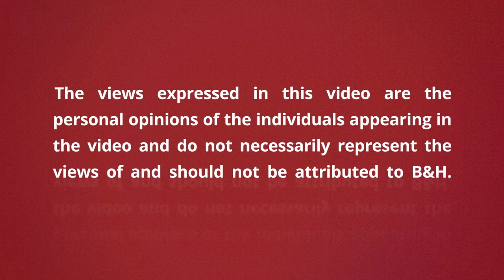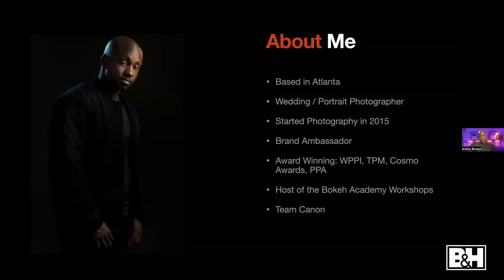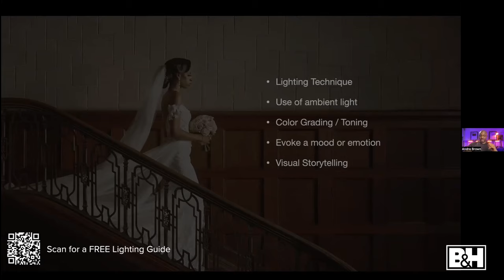Cinematic Wedding Portraiture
Transform your wedding photography into captivating cinematic art. Andre Brown shares his techniques to transform ordinary wedding moments into extraordinary narratives.

0:00 Intro
1:45 About Andre - setup
3:43 What is cinematic?
10:27 Details
18:04 Prep
20:52 Establishing shot
23:38 Sequencing
33:03 Portraits & couple portraits
55:21 Groups
1:01:41 Getting it right in camera
1:04:41 Image breakdown
1:10:23 Q&A